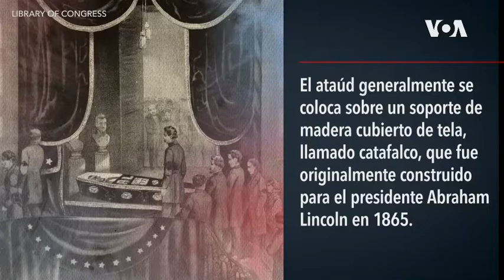¿Qué es una capilla ardiente?